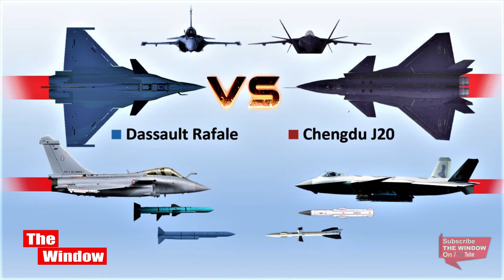भारत के Rafael से अपने fighter jet Chengdu J20 को दमदार बताने वाले चीन के दावे में कितना दम है?